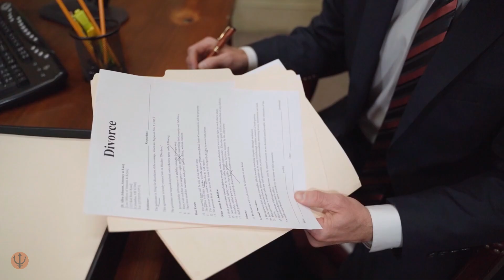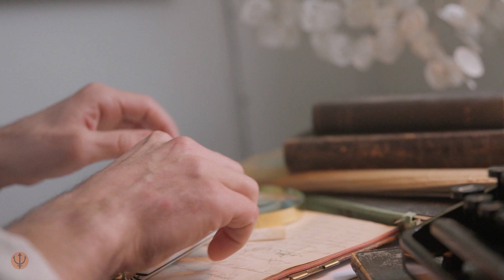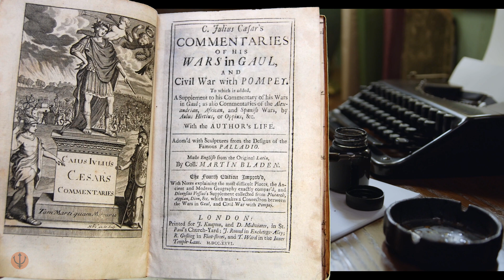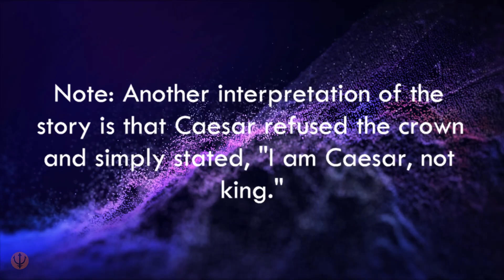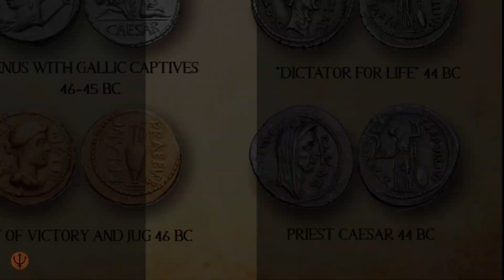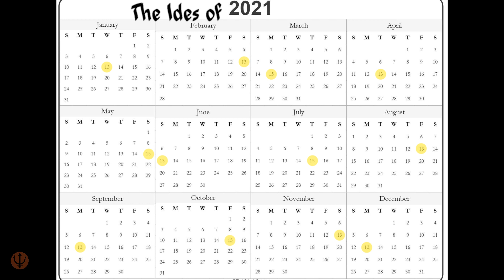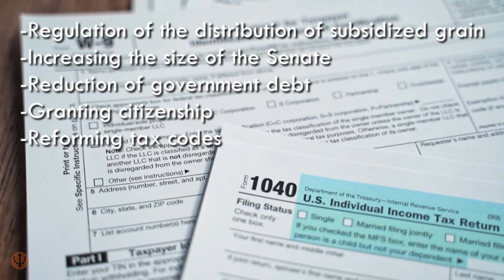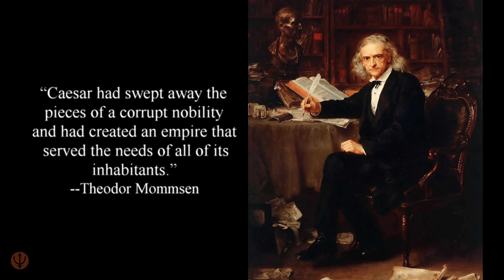10 Facts: Julius Caesar (Part 2) - End of the Roman Republic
Happy Birthday to Gaius Julius Caesar! (Born July 12, ~100BC)

Here are 10 more interesting historical and educational facts about the life of the Roman commander, general, governor, and eventually dictator. Join us as we delve more into the life of Caesar and how he helped shaped the Roman Empire and even left his influence on society today.

00:00 Number 11: Religion
01:58 Number 12: Multiple Love Affairs
03:15 Number 13: Cleopatra
05:27 Number 14: The Julian Calendar
06:46 Number 15: An Excellent Writer
07:53 Number 16: Caesar and Seizures
09:43 Number 17: The Resurrection of Devastated Cities
10:52 Number 18: Caesar's Currency
12:11 Number 19: Death - Beware the Ides of March
14:02 Number 20: Caesar's Legacy

Stock Videos by Videezy and Pexels: Juan Carlos Cordova, Taryn Elliot, Roman Odinstov, Stefano Barbieri